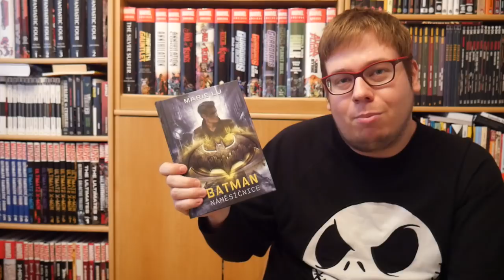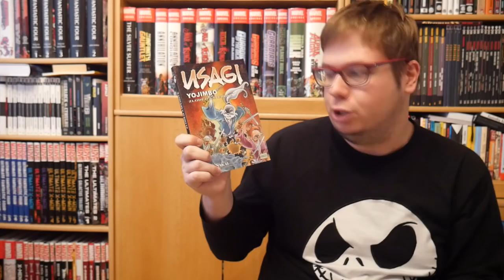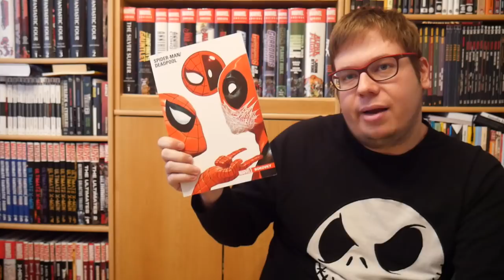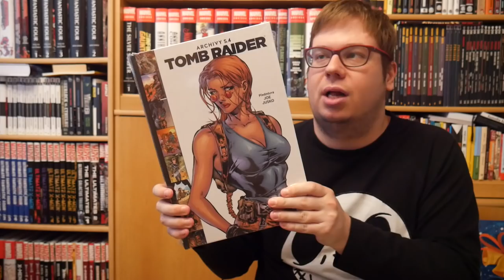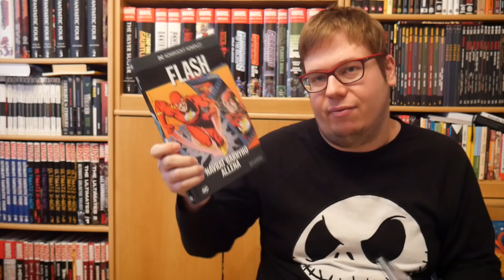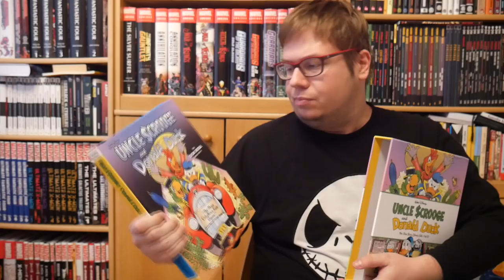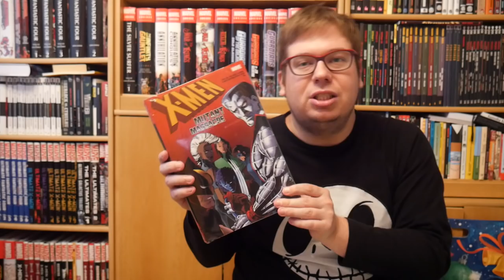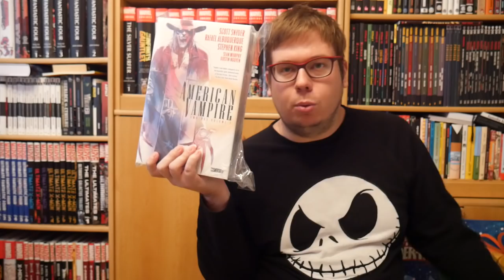Komiks Haul - listopad 2018